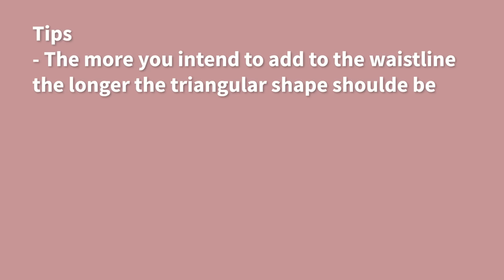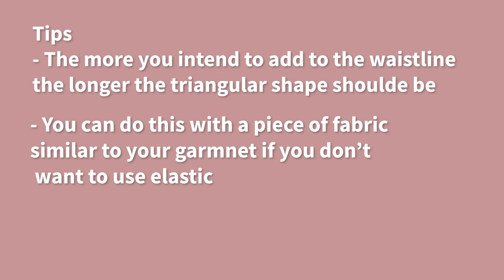Skirt Waist Too Tight? This is How to Fix it | Sewing Alteration Tutorial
Looking for a way to fix your skirt waist that's too tight? Check out this sewing alteration tutorial to learn how to fix a tight skirt waistline!

Having a too-tight skirt waist can be a real problem. In this tutorial, we'll show you how to fix a skirt waistline that's too tight with a simple sewing alteration. By following our simple sewing alteration tutorial, you'll be able to Fix your tight skirt waistline in no time!

~~ Copyright  📢  ~~
Videography & Editing by Kim Dave
Filmed & Photographed with:

Amazon store front (U.K.)